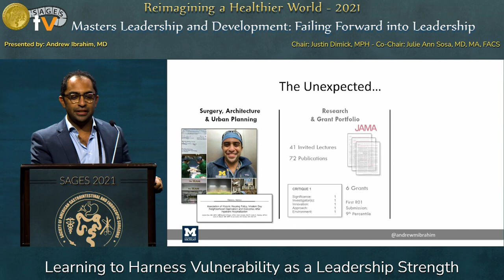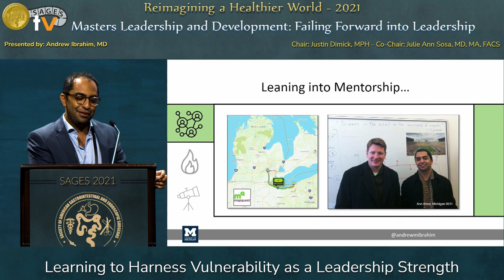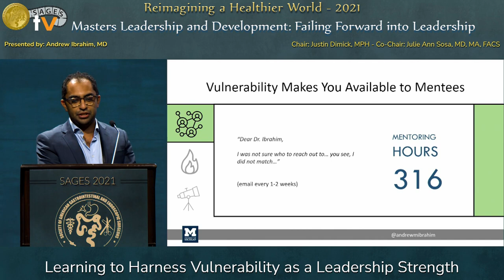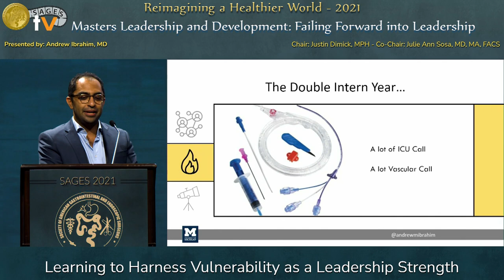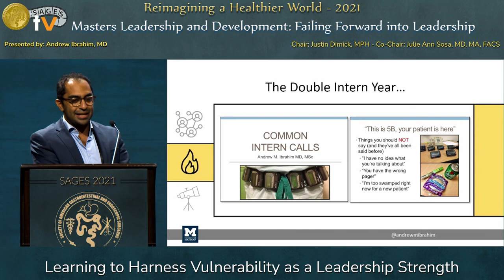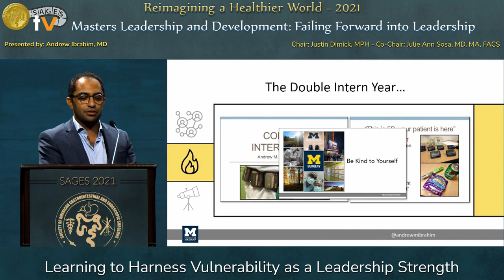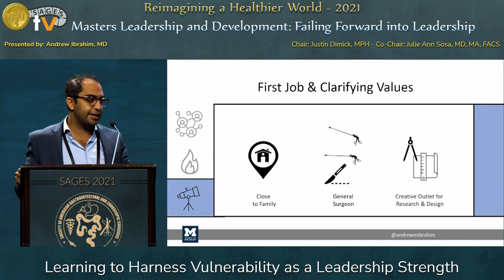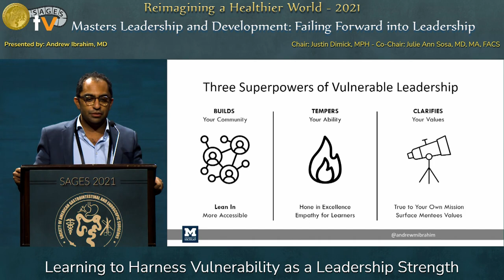Learning to Harness Vulnerability as a Leadership Strength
This talk was presented by Andrew Ibrahim, MD during the “Masters Leadership and Development: Failing Forward into Leadership” session at the SAGES 2021 Annual Meeting on September 2, 2021